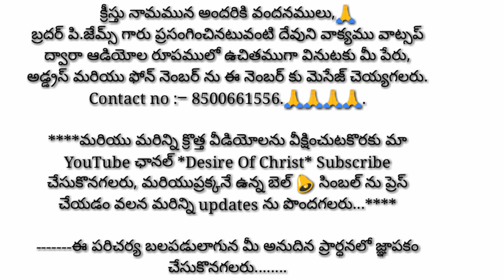దేవుడున్నాడా? దేవుడున్నాడో లేదో తెలియజేయుట ఎలా???...